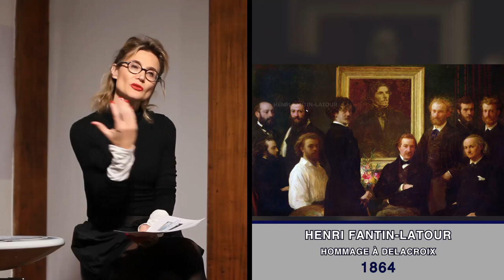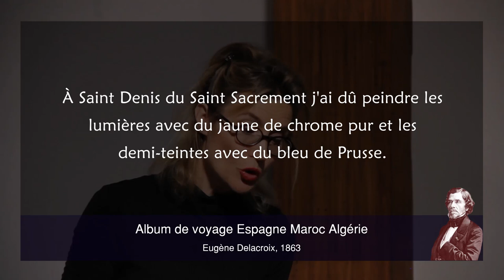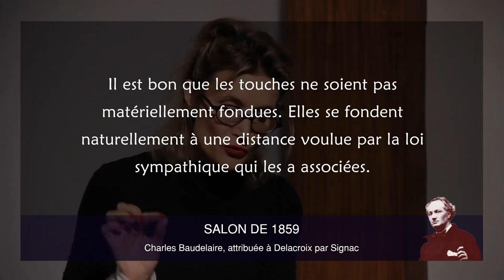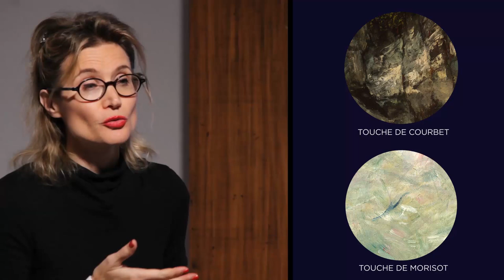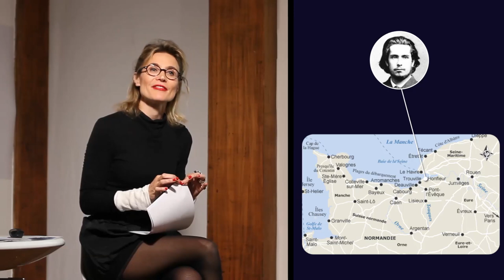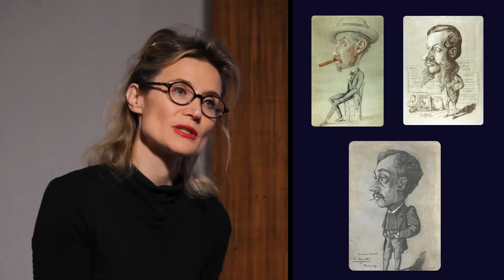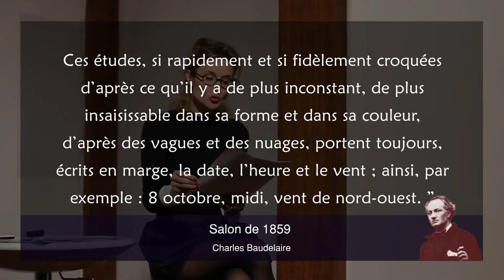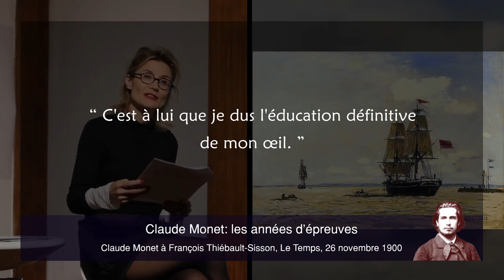La Saga des Impressionnistes, Les Précurseurs : Delacroix, Courbet, Boudin et Jongkind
La SAGA existe en version interactive accompagnée de sa librairie de 100 articles sourcés depuis le 1e juin 2024. (onglet LISA vidéo interactive)

La Saga des Impressionnistes.

Les Précurseurs : Delacroix, Courbet, Boudin et Jongkind :

La saga impressionniste promeut un groupe cohérent, un style et des sujets récurrents. Mais à trop vouloir les unifier sous une étiquette marchandisable, on en oublie le caractère profondément hétéroclite. Retour sur des préjugés bien ancrés.

Rebelles et parricides, destructeurs d’une tradition ? Pas tout à fait. Les impressionnistes  s’inscrivaient dans une logique tracée par Delacroix et Courbet par lesquels le sacro-saint fini académique perdait de son aura. On les dits non réalistes, quand leur travail en extérieur aspire à un réalisme visuel accru, capable de saisir en peinture les vibrations atmosphériques. En cela Boudin et Jongkind montraient le chemin.

Démonstration à partir des tableaux d´Eugène Delacroix, Gustave Courbet, Eugène Boudin et de Johan Barthold Jongkind.